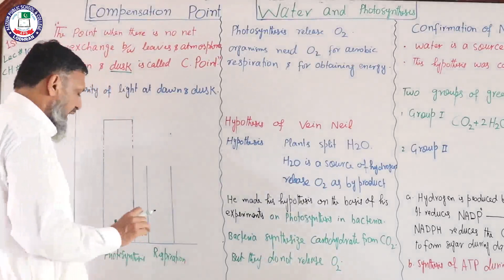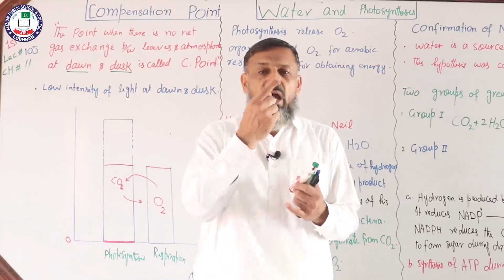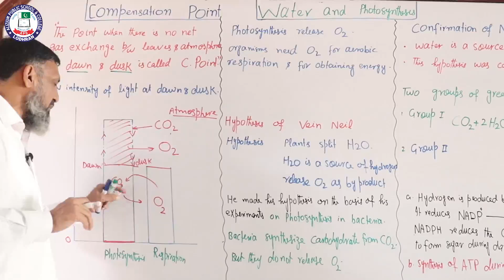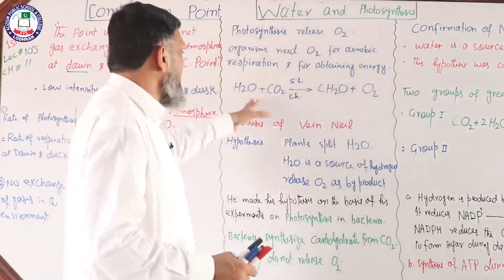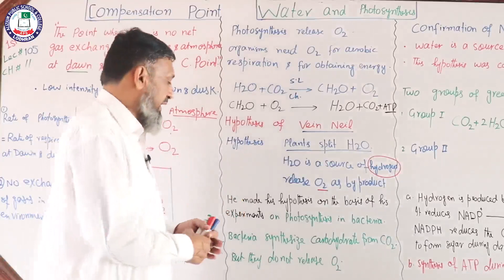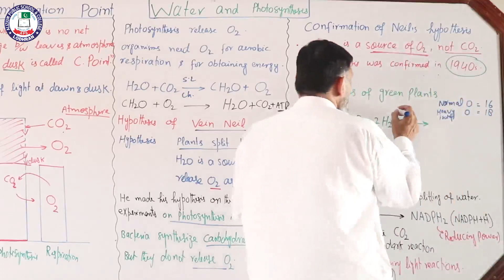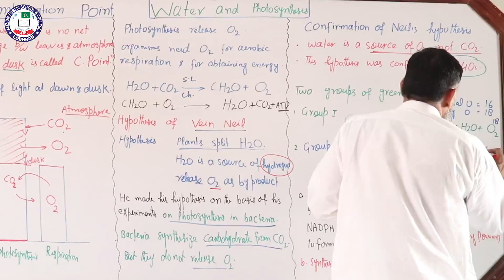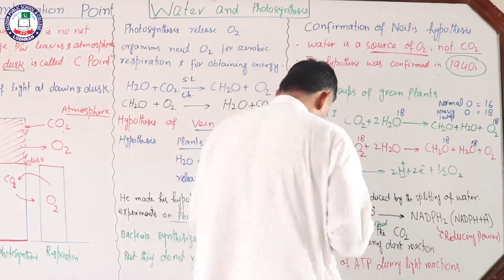Water and photosynthesis | Chapter 11 Biology 1st year | Lecture 105 | Sir Asghar Ch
Lecture: 105
Topic: Water and photosynthesis
Chapter: 11
Subject: Biology
Class: 1st year
Teacher: Sir Asghar Ch
Location: Alizium School & College Lodhran